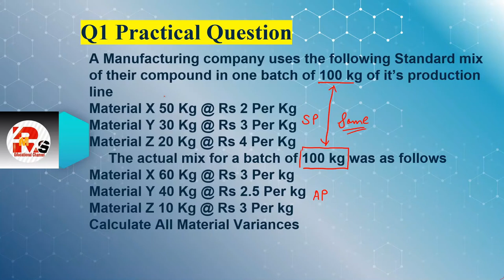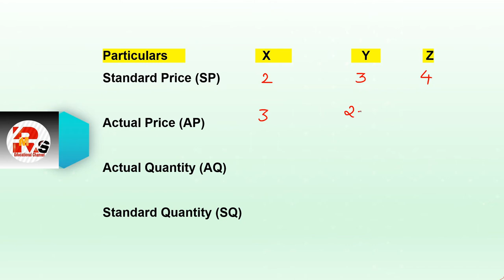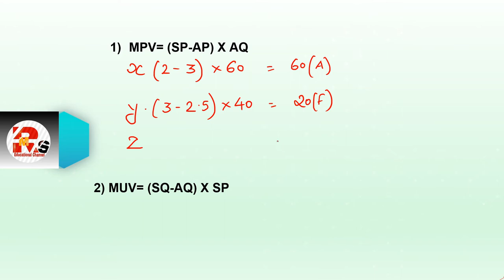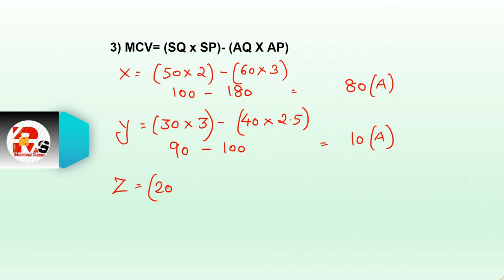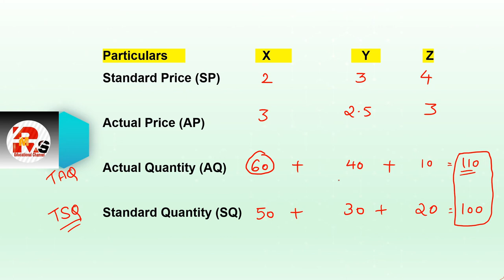Standard Costing Lecture 7| Standard Costing Sums | By Rahul Mohile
For Online Courses:- Click Below!!!